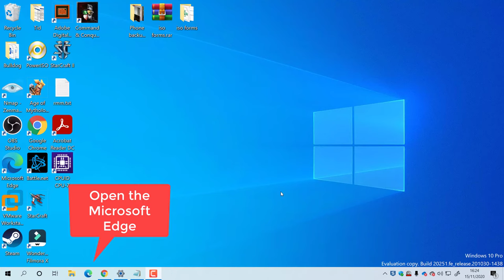Microsoft Edge hidden Surf Game Hack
Protect yourself and your family only  -